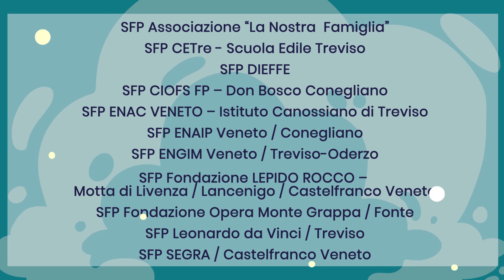La formazione professionale in breve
In questo video presentiamo il percorso di studi delle scuole di formazione professionali.
Percorso triennale + quarto anno
Una scelta che motiva!